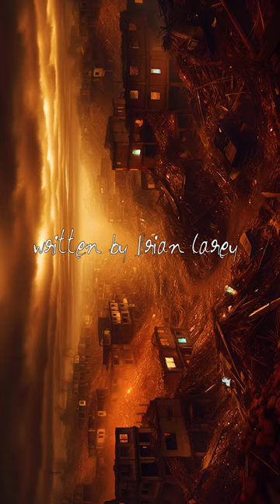South America UFO Encounter!(Fiction)